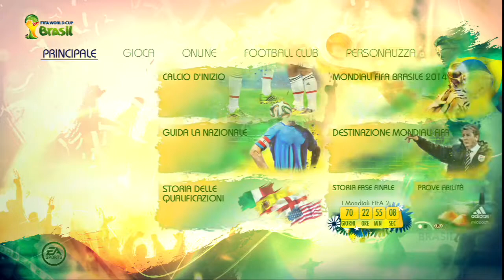FIFA World Cup 2014 Brazil Demo PS3 gameplay 1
i mondiali di calcio  si avvicinano..non poteva  mancare il gioco  ufficiale  World Cup  2014  targato  EA.  palla  al centro si incomincia